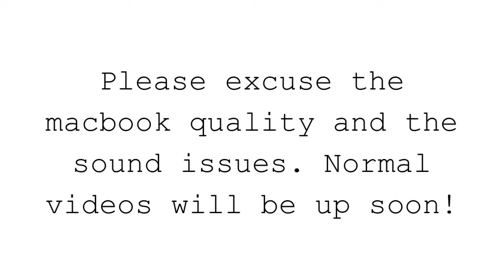OOTD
I know this isn't my typical video style. But I wanted to put up a video. Please don't worry better higher quality videos will be up soon.